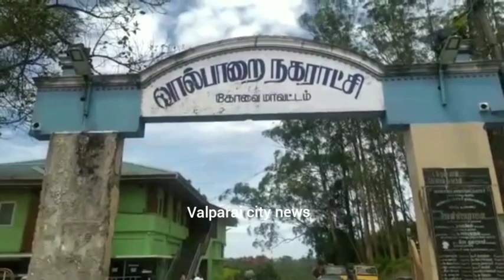Nagarachi meetting பரபரப்பு